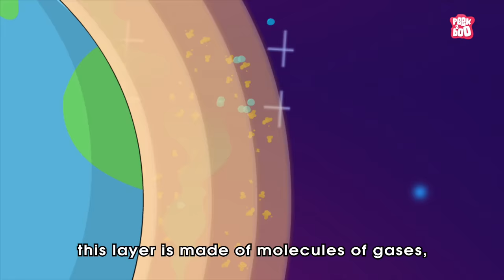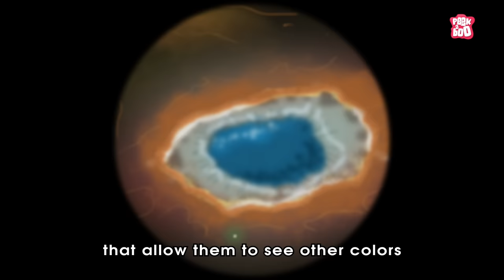Why Is Space Black? | Space Video | The Dr Binocs Show | Peekaboo Kidz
Hey kids, in this video, Dr Binocs will explain Why Is Space Black? | The Dr Binocs Show | Peekaboo Kidz